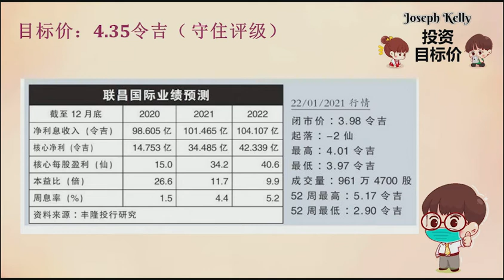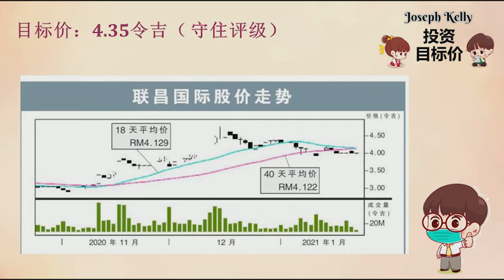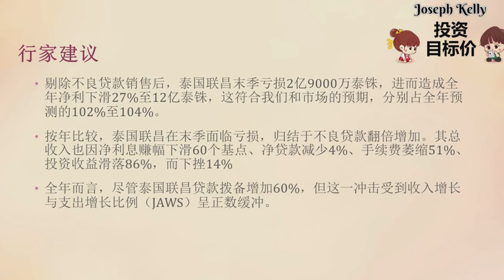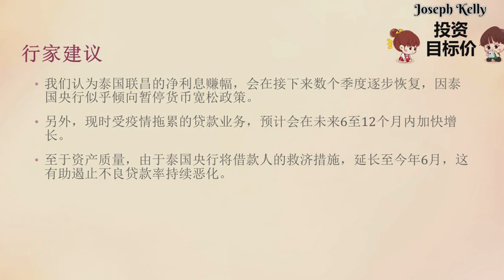【马股分析】联昌国际 CIMB (1023) 泰国业务呆账翻倍？！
在本期视频中，我们将讨论 CIMB (1023)。
In this video, we look into CIMB (1023).

【马股分析】那6只股值得关注？

你有问题要问我吗？
Have a question for me?